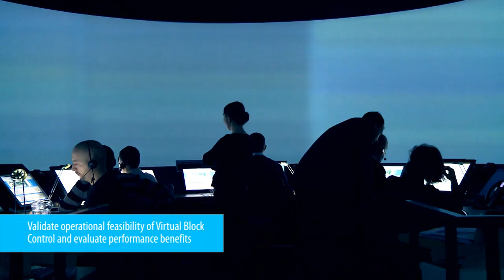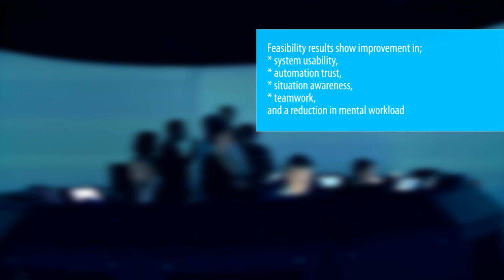SESAR: Enhanced Virtual Block Control for Milan Malpensa Airport in Low Visibility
The Virtual Block Control concept makes use of Virtual Stop Bar positions on a controller display and aims at reducing the size of control blocks that are used under low visibility conditions to achieve sufficient spacing between taxiing aircraft. Within the SESAR Programme, Virtual Block Control was chosen as an operational concept for improving weather resilience at airports as part of the conceptual step towards time-based operations. Concept feasibility and expected performance were validated on the NARSIM-Tower platform which realistically simulated a working environment for Milan-Malpensa Airport (LIMC).